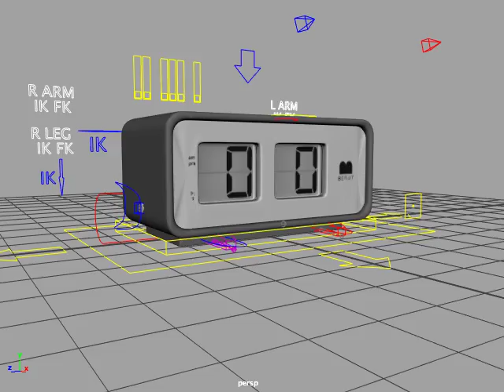clock_rig_sitting_Rig